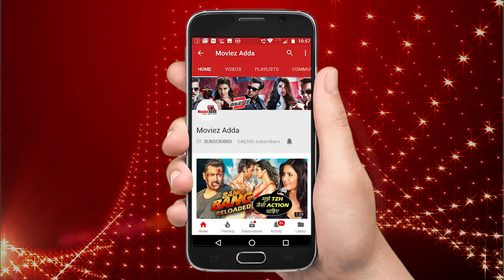Video - Salman Khan With Jacqueline Fernandez SPOTTED At Dubai Mall